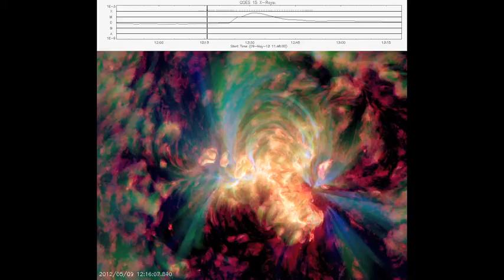Solar flare of class M4.7, May 9, 2012 at 12:32 UTC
Video produced by SolarSoft